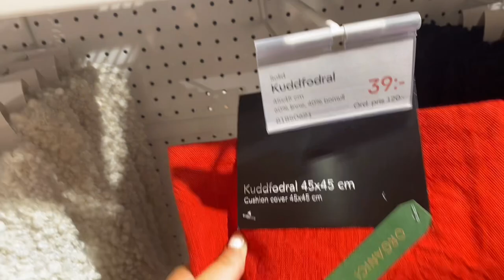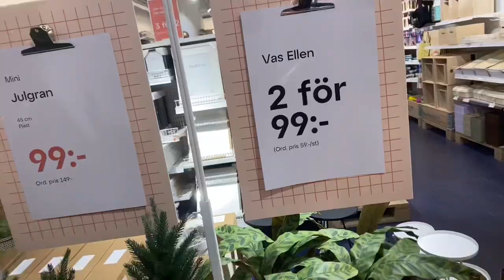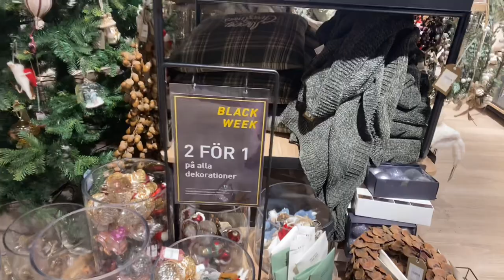BLACK FRIDAY i Täby Centrum 2023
Jag och tjejerna åker till Täby Centrum och kollar in vad dom har för erbjudanden på Black Friday. Vi köper julpynt och barnkläder, kollar in nya affärer och Valentina tipsar mig om att köpa nya Sky High mascara. Vi testar också massa Sol de Janeiro och jag får en ny favorit som luktar såååå gott!